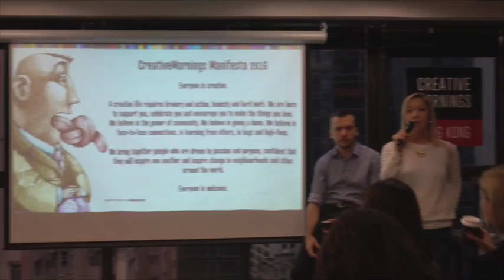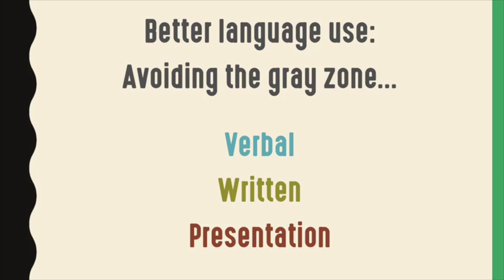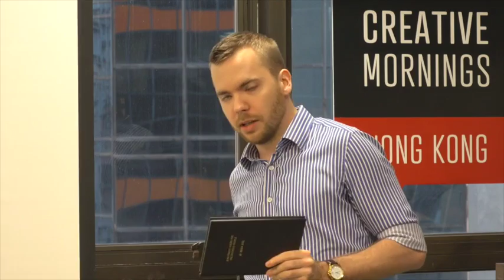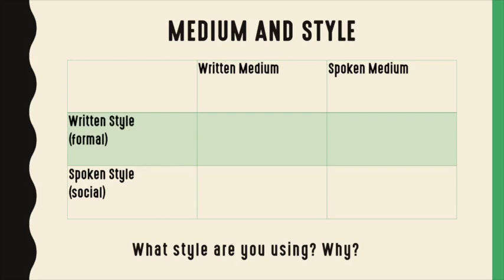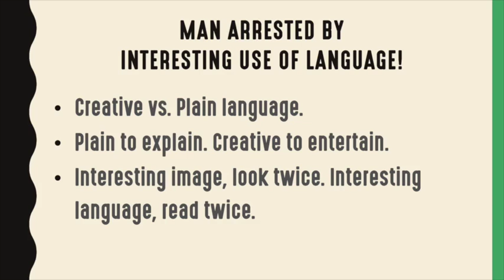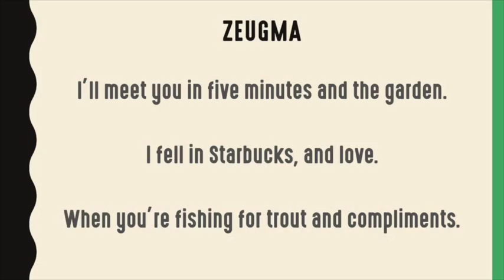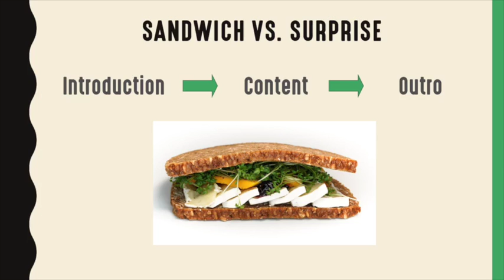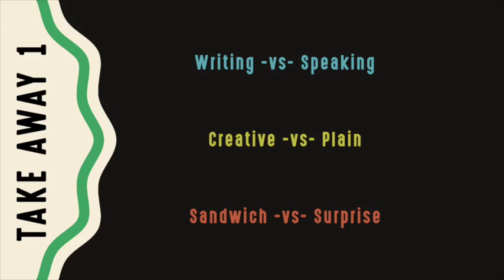Henrik Hoeg: Henrik Hoeg on LANGUAGE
Henrik Hoeg at CreativeMornings Hong Kong, January 2016. Free events like this one are hosted every month in dozens of cities. Discover hundreds of talks from the world's creative community